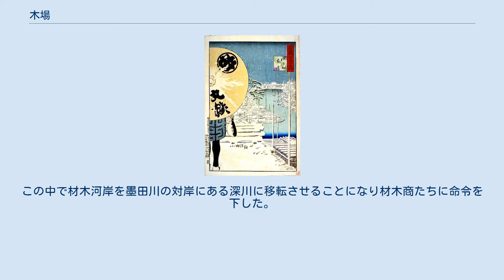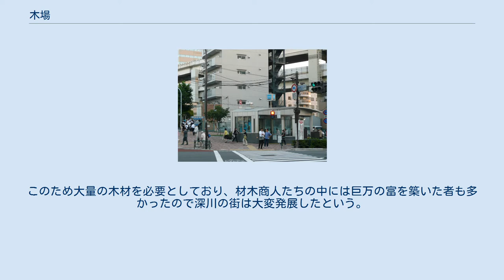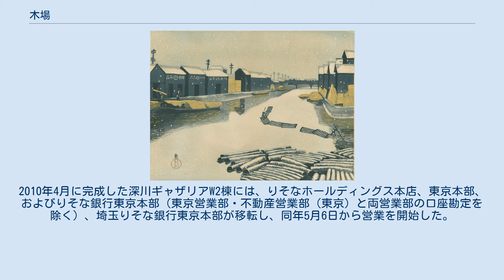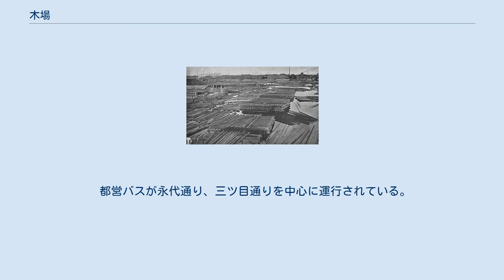木場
日本 」 東京都 」 江東区 」 木場 広重「名所江戸百景」より「深川木場」。
元は地名通りの貯木場だった。
 木場　明治時代 木場　大正時代 木場　昭和初期 木場　1933年 木場（きば）は、東京都江東区の町名。
現行行政地名は木場一丁目から木場六丁目。
 江戸の材木商は日本橋付近に集まっていて材木河岸を形成していた。
1657年の明暦の大火の被害が甚大であったことから幕府は寺社仏閣や大名屋敷などを郊外に移転させるなど江戸の町を大改造する計画を立てた。
この中で材木河岸を墨田川の対岸にある深川に移転させることになり材木商たちに命令を下した。
当時の日本では建築物はほぼ全て木造であり、橋や船、道具なども木でできていた。
このため大量の木材を必要としており、材木商人たちの中には巨万の富を築いた者も多かったので深川の街は大変発展したという。
 明治維新以降になると、木場の沖合いの埋め立てが進み、木場は内陸となり海が姿を消してしまった。
1969年、沖合の埋立地に新しい貯木場、新木場が建設されたため、従来の貯木場は埋め立てられて跡地に木場公園が作られた。
 木場公園内の池で、浮かべた木材に乗る伝統芸「木場の角乗（かくのり）」が貯木場としての歴史を現代に伝えている。
 深川地域内に当たる。
北は仙台堀川で深川、平野と接する。
東は東陽、南は汐浜運河で塩浜と、西は平久川で冬木、富岡、牡丹、古石場と接する。
 木場公園が、木場・平野・三好にかけ広がる（公園の南半分が木場、北半分が平野、そして公園の北端にある東京都現代美術館が三好となる）。
 木場とは元来、貯木場もしくは木材の切り出し場であり、それらに由来する地名は日本各地にある。
以上の地名は海もしくは川沿いに面しており、これは木材を海路で運んだり、上流で切り出した木をそのまま川に流したためである。
 イトーヨーカドー木場店（2000年（平成12年）11月16日開店）などが入居する深川ギャザリアがある。
2010年4月に完成した深川ギャザリアW2棟には、りそなホールディングス本店、東京本部、およびりそな銀行東京本部（東京営業部・不動産営業部（東京）と両営業部の口座勘定を除く）、埼玉りそな銀行東京本部が移転し、同年5月6日から営業を開始した。
 住宅地の地価は、2014年（平成26年）1月1日の公示地価によれば、木場3-3-9の地点で44万4000円/m2となっている。
 2017年（平成29年）12月1日時点の世帯数と人口は以下の通りである。
 都営バスが永代通り、三ツ目通りを中心に運行されている。
全ての系統が木場駅前停留所を経由する。
 一般道路 高速道路 首都高速道路の出入口